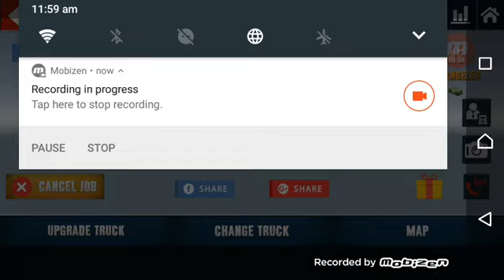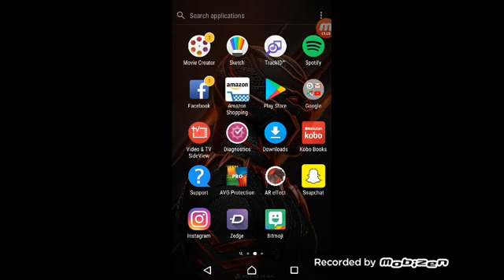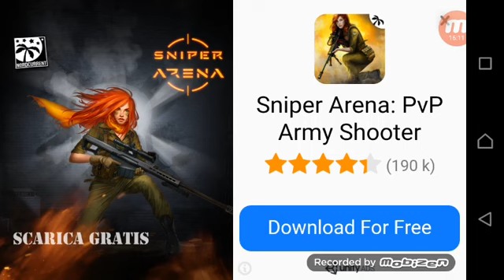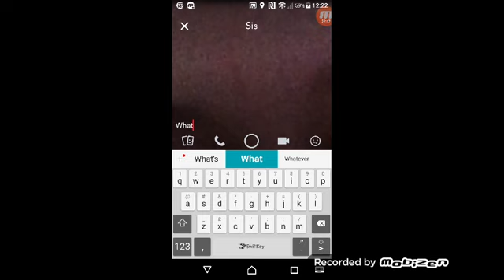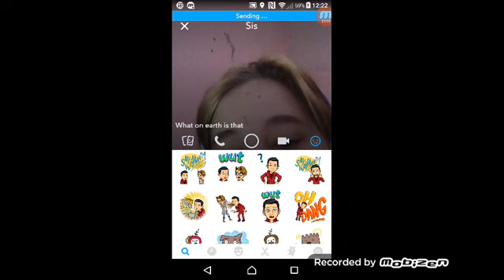American truck simulator